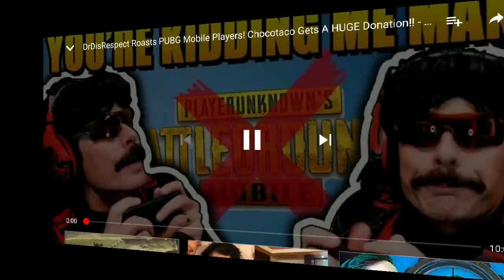Dr.Disrespect Insulting mobile gamers || fake YT || 2019 || twitch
DRdisrespect roasts pubg mobile gamers .